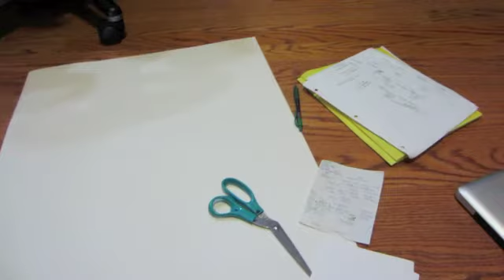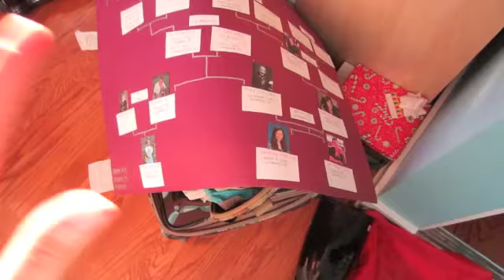4/16/13-4/17/13: Weird Happenings & Family Trees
Hi, this is Day 106&107!